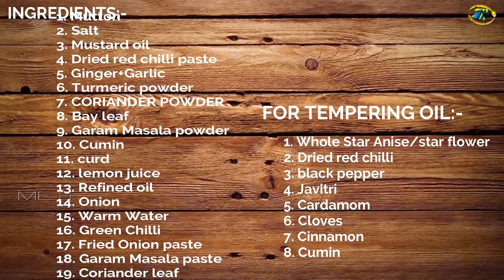বাড়ির এক ঘেয়ে খাবারে একটু স্বাদ বদলাতে খাসির মাংসর এই দুর্দান্ত রেসিপি || Mutton Korma recipe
INGREDIENTS:-
1. Mutton
2. Salt
3. Mustard oil
4. Dried red chilli paste
5. Ginger+Garlic
6. Turmeric powder
7. CORIANDER POWDER
8. Bay leaf
9. Garam Masala powder
10. Cumin
11. curd
12. lemon juice
13. Refined oil
14. Onion
15. Warm Water
16. Green Chilli
17. Fried Onion paste
18. Garam Masala paste
19. Coriander leaf

FOR TEMPERING OIL:-

1. Whole Star Anise/star flower
2. Dried red chilli
3. black pepper
4. Javitri
5. Cardamom
6. Cloves
7. Cinnamon
8. Cumin